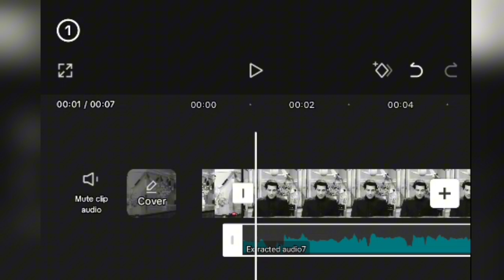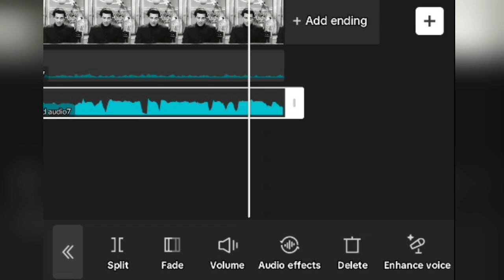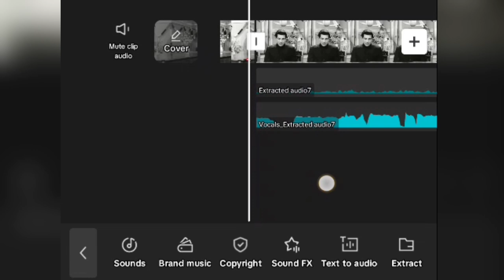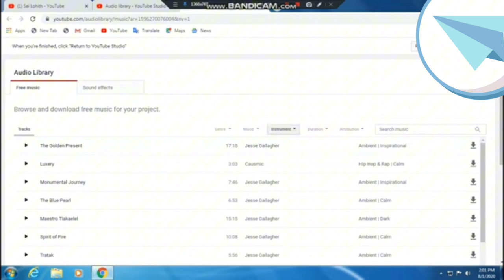अब अपने पसंदीदा म्यूजिक डायरेक्टर की धुन में गाना गाएं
Now you can make karaoke of any song.